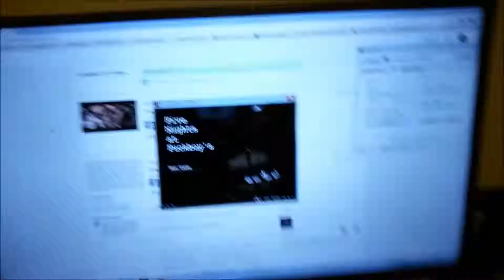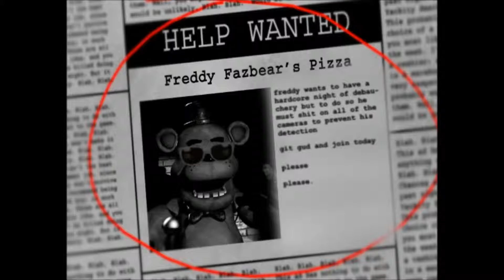Let's Play Five Night's at Fuckboy's - Part 1 (GET CRUNK!!!)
This time, the party with Freddy is different and we're ready!